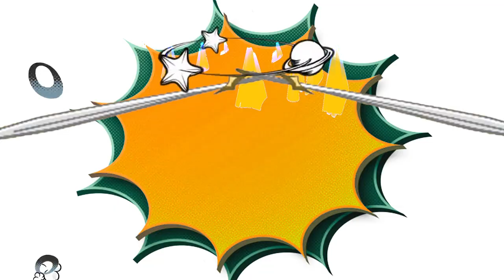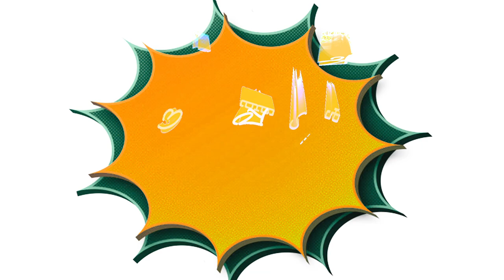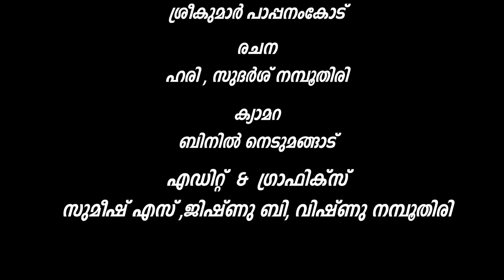ഊരിപ്പിടിച്ച വാർത്തകൾ; ഭാഗം-2, വാർത്തകൾ വീണ്ടും ഊരിയെടുക്കുന്നു | OORIPIDICHA VARTHAKAL